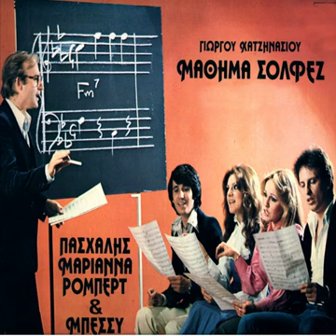Pashalis (Giorgos Hatzinasios)⁷⁷ Pos , zizhFwimEfw